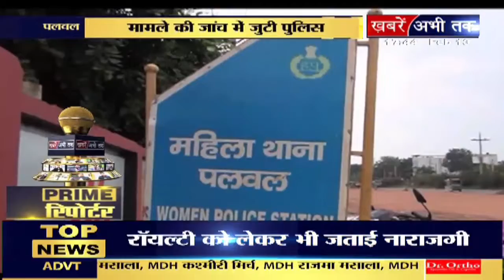पलवल में महिला ने देवर व उसके साथियों पर लगाया दुष्कर्म का आरोप, देखिए दिनेश कुमार की रिपोर्ट